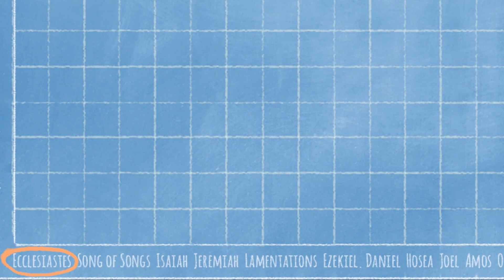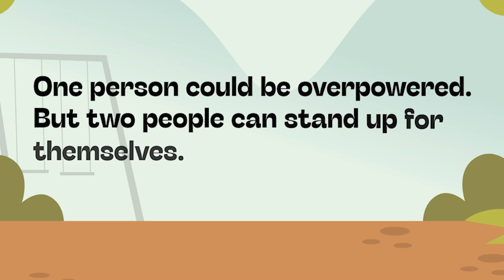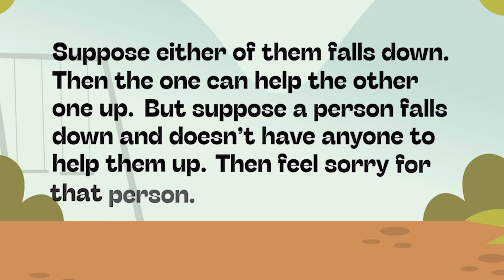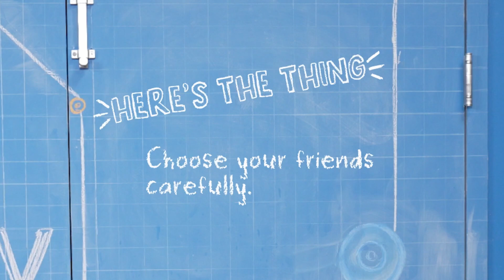Elementary | Bible Story | Harmony | 9.3.2023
Harmony: Together is Better | Week 1 | K-5th Experience with The Bible Story Video (September 2023)